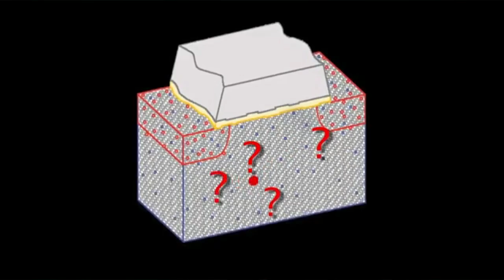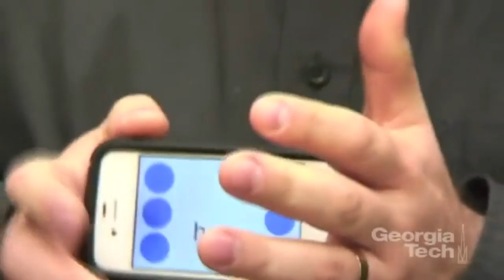DT Daily: Single-atom transistors, Braille on smartphones, new Windows logo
Single-atom transistors could revolutionize electronics, a Braille keyboard app is helping blind smartphone users, and Microsoft will revamp its Windows logo for new Windows 8.